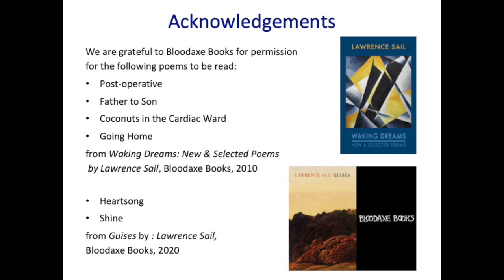3. Poems to Live for: Readings by 2020 Hippocrates Prize judge Lawrence Sail.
Poems to Live for.
Sessions 3. 10th June 2020: From the Hippocrates Initiative.

Reading by 2020 Hippocrates Prize judge Lawrence Sail:
- Post-operative
- Father to Son
- Coconuts in the Cardiac Ward
- Going Home
- Heartsong
- Shine

See hippocrates-poetry.org for more on Poems to Live for monthly online sessions.